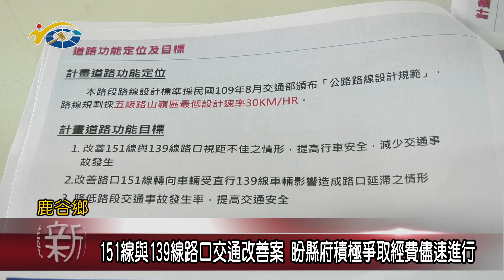20230630 南投縣議會 民議新聞 151線與139線路口交通改善案 盼縣府積極爭取經費儘速進行(縣議員 吳瑞芳、蔡孟娥)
縣府為了改善鹿谷鄉151線與139線路口交通問題，避免車禍事故頻繁發生，日前工務處人員也下鄉召開說明會，聽取地方民意。議長何勝豐也希望在各界共同研議後，縣府能規劃出妥善計畫，並儘速向中央爭取相關經費補助，讓此案順利完成，有效提升當地交通的安全性。